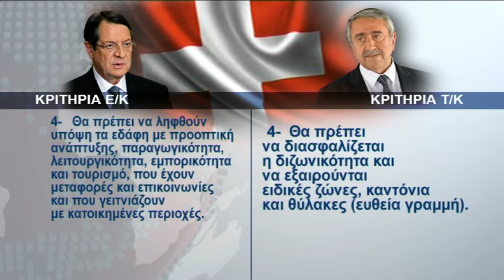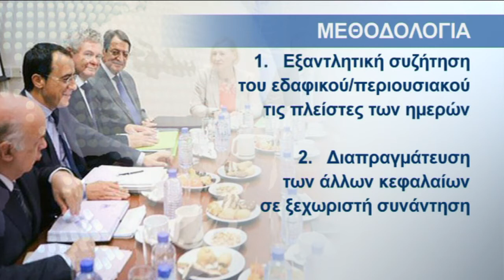Τα κριτήρια Ε/κ και Τ/κ για το κεφάλαιο του Εδαφικού